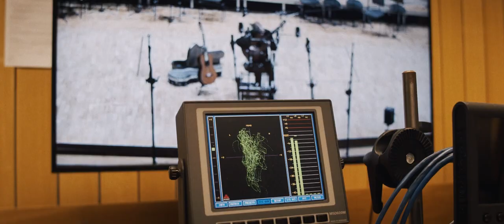Polish Romantic Guitar. New CD trailer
Polish romantic guitar music interpreted by a consummate guitar virtuoso, Mateusz Kowalski

The CD released by the Institute contains Chopin’s Mazurkas transcribed for the guitar by Jan Nepomucen Bobrowicz, and the great Pole’s Variations on a theme from Mozart’s Don Giovanni (Là ci darem la mano), Marek Sokołowski’s and Felix Horecki’s miniatures, and Stanisław Szczepanowski’s Variations on the theme of the Polish anthem, whose concept was most probably born from the composer’s improvisation at a reunion of the Polish émigrés in Paris concentrated around the person of Adam Mickiewicz…

Romantyczna Polska muzyka gitarowa w interpretacji znakomitego wirtuoza gitary Mateusza Kowalskiego.

Na płycie Instytutu znalazły się Mazurki Chopina w transkrypcji Bobrowicza na gitarę, jego Wariacje na temat La ci darem la mano z „Don Giovanniego” Mozarta, miniatury Sokołowskiego i Felixa Horeckiego oraz Wariacje na temat „Jeszcze Polska nie zginęła” Szczepanowskiego, zrodzone koncepcyjnie najprawdopodobniej z improwizacji kompozytora podczas spotkania emigracji polskiej w Paryżu, którego głównym bohaterem był Adam Mickiewicz…